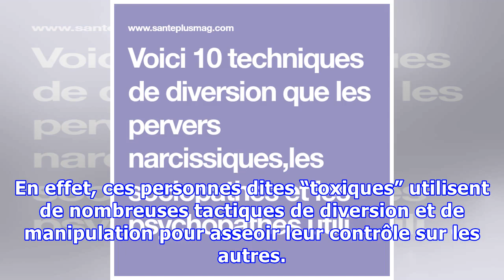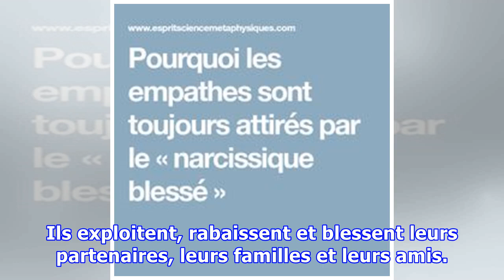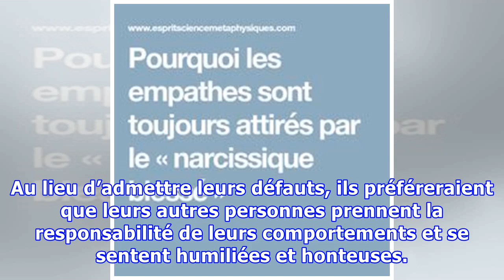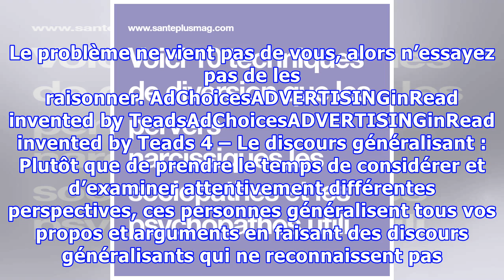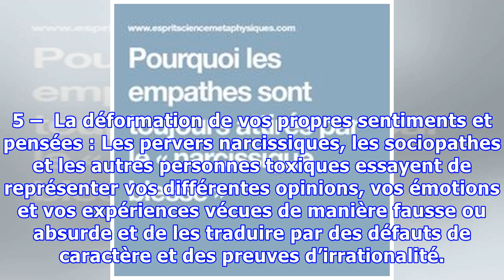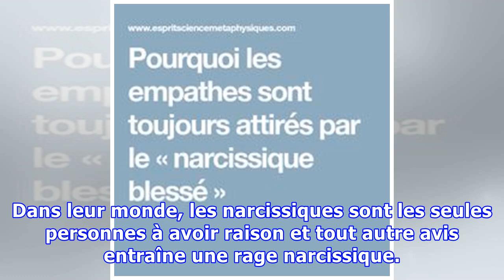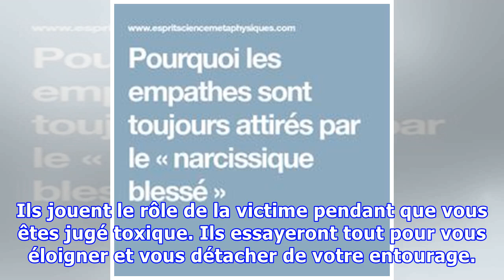10 tactiques de diversion que les pervers narcissiques, les sociopathes et les psychopathes utilise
10 tactiques de diversion que les pervers narcissiques, les sociopathes et les psychopathes utilisent pour vous manipuler
Dans notre chemin, nous rencontrons des personnes prêtes à influencer de multiples façons notre vie. Les personnes ayant cette capacité peuvent nous apporter énormément sauf quand il s'agit de personnes toxiques comme les pervers narcissiques, les sociopathes et les psychopathes. En effet, ces personnes dites “toxiques” utilisent de nombreuses tactiques de diversion et de manipulation pour asseoir...